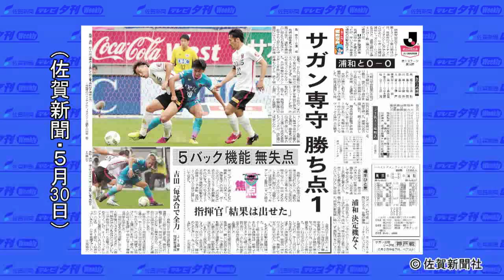サガン鳥栖０－０浦和レッズ（佐賀新聞テレビ夕刊２０１６年６月３日）